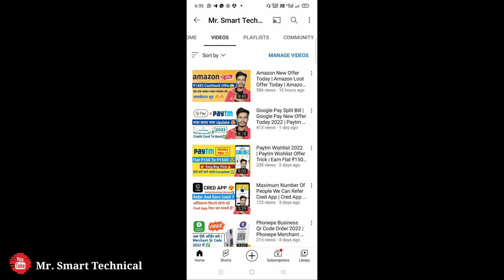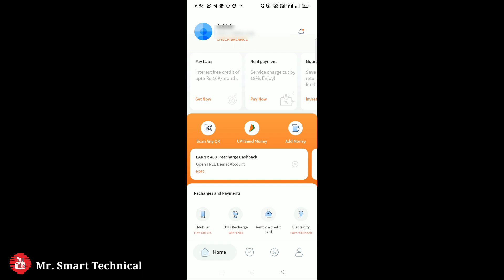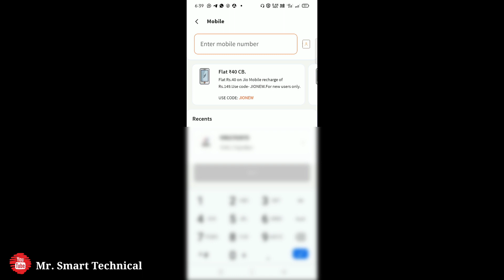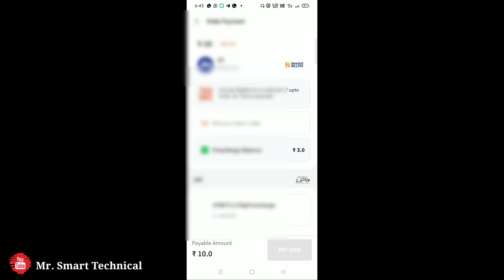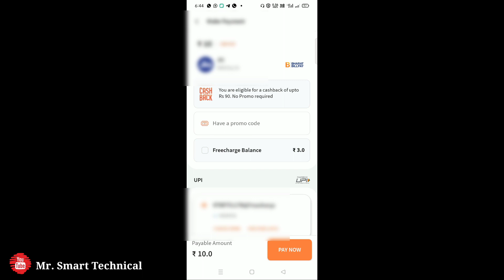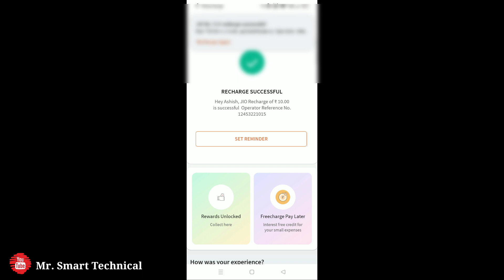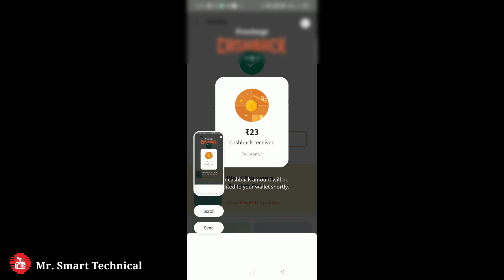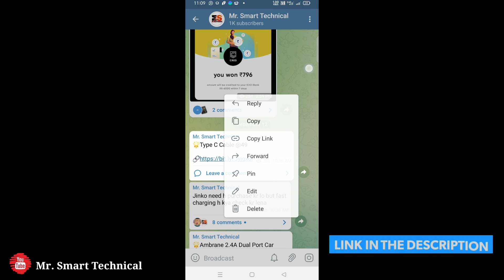FreeCharge Cashback Offer Today 🔥 | FreeCharge New Offer Today | FreeCharge Recharge Offer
My Gears

2nd Smartphone

2nd Mic

Your Query 👇

FreeCharge Cashback Offer Today
FreeCharge New Offer Today
FreeCharge Recharge Offer
freecharge pay later
freecharge new offer
google pay loot offer today